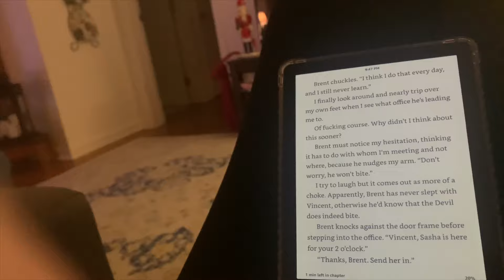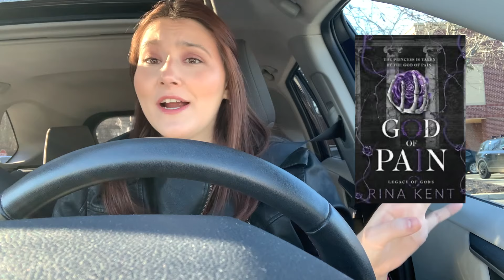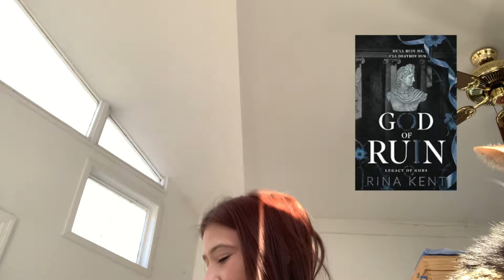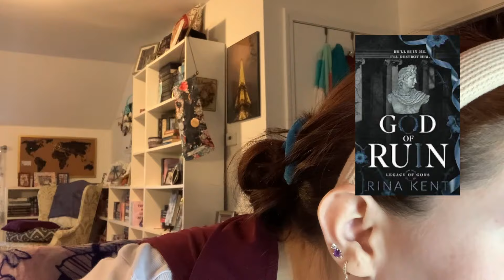Reading for a week and a possible new fav of the year! // spoiler free reading vlog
✨ BOOKS MENTIONED ✨
Losers - Harley LaRoux
Dark Notes - Pam Godwin
Legacy of Gods series - Rina Kent

✨ Music Licenses  ✨
“East Ender Long” and “East Ender Short” licensed by Apple, Inc.
Licensed Music downloaded and provided by Youtube

xoxo,
Victoria 💋